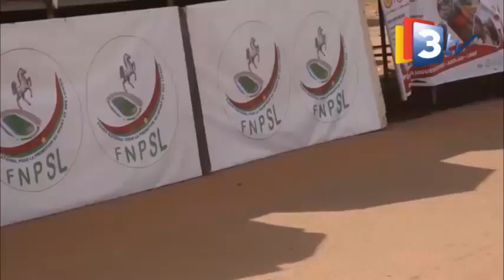5e ETAPE DU TOUR DU FASO 2024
Tour du Faso 2024 : le Marocain  Mohcine El KOURAJI sur le podium de la 5e étape